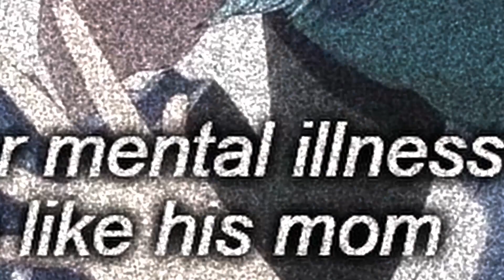sigma female tips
Not a sigma female myself, but I hope this helps any sigma females out there!